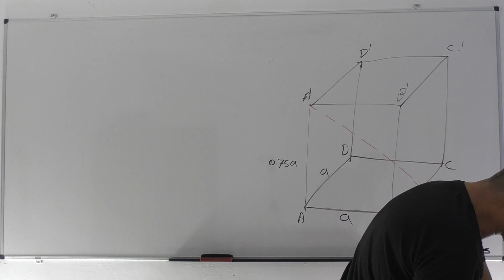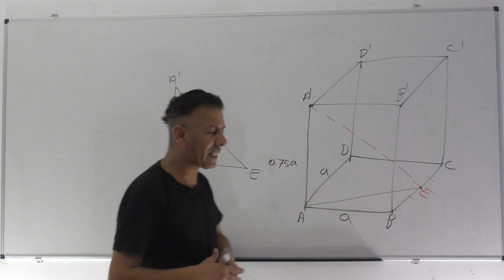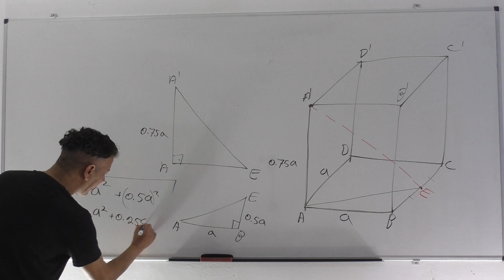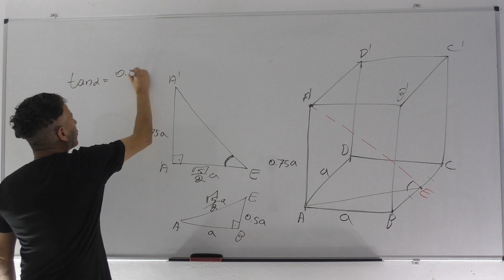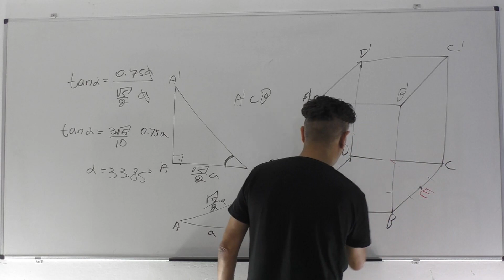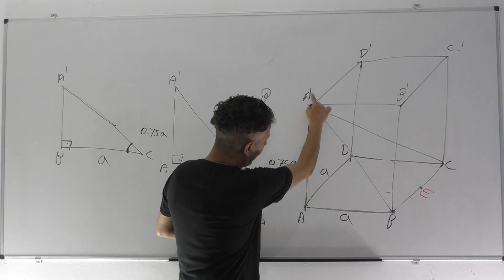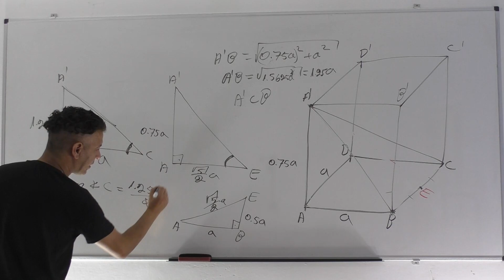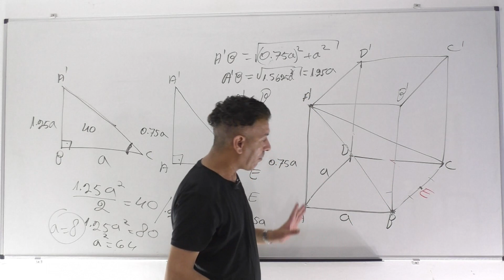שאלת מתכונת 4 יחידות-שאלון 482 -טריגונומטריה במרחב -תיבה שבסיסה ריבוע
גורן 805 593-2